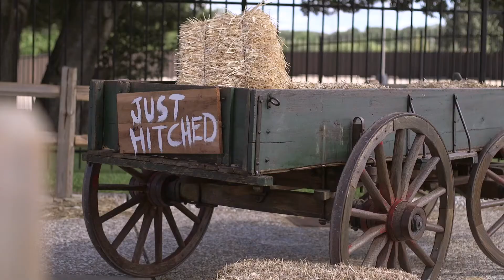Wedding Day 9-10-2016